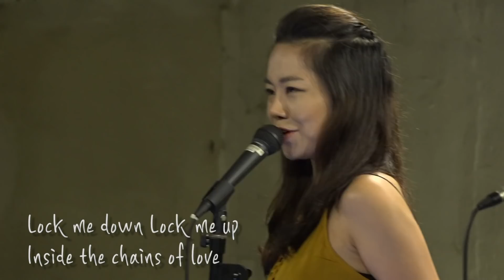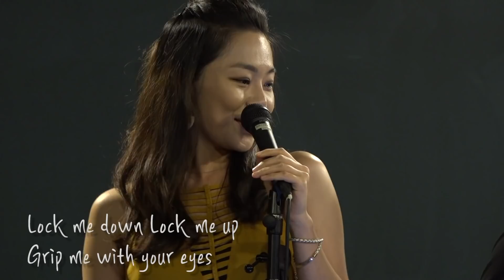[다스뵈이다71회] 윈터플레이 - Gypsy Girl